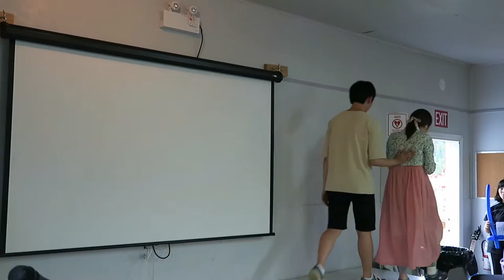무언극- 착한사마리야인 이야기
출연
다은-현재우리모습
창혁-예수님
세미-여행객
혜원-강도
요한-부자
시온-유대인